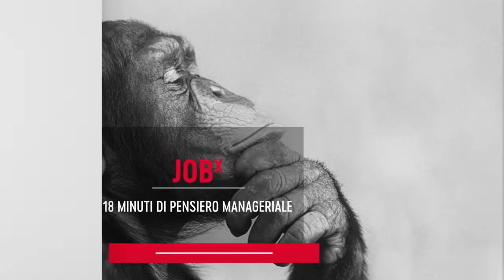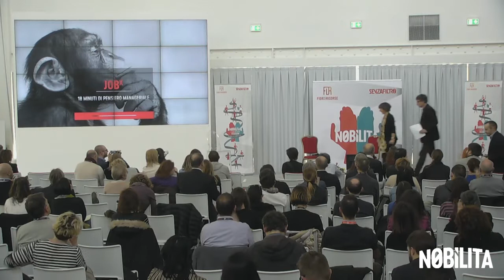Nobilita Festival 2018 - Annamaria Testa: "Come parla il lavoro?"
Annamaria Testa è stata la protagonista del sesto JobX a Nobilita Festival il Festival della Cultura del Lavoro organizzato da FiordiRisorse e SenzaFiltro

Nobilita, il Festival della Cultura del Lavoro
23 e 24 Marzo 2018
Opificio Golinelli, Bologna